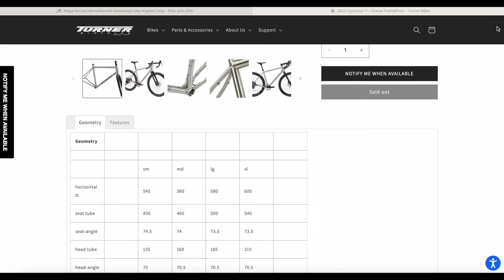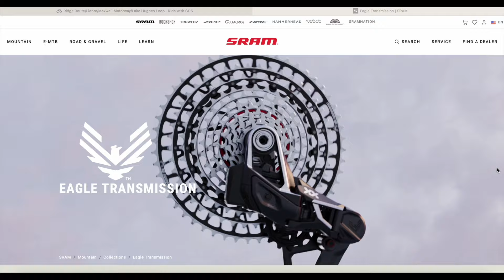Turner Bikes Cyclosys Titanium Gravel Bike - 500 Miles Later!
@oldguyandabike made the demo Turner Bikes CyclosysTitanium gravel bike his own and has been loving the time spent pedaling it around.

In this video he takes us through the current state of the beast and how it has been to ride after over 600 miles of hard use in rough So Cal 'gravel' conditions.

00:00 Intro
01:27 Making it mine
08:18 Why buy a Turner Bike?
10:53 The ride experience
The Mullet video: Living with a Mullet on my gravel bike. The lower gearing give and take.